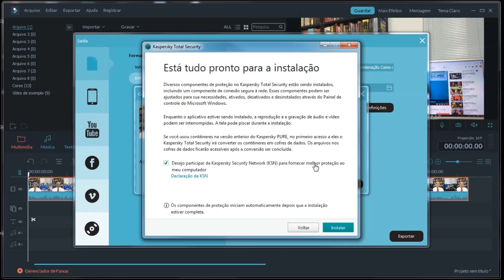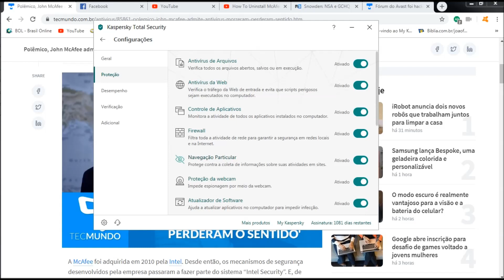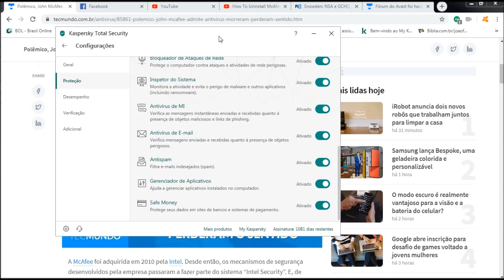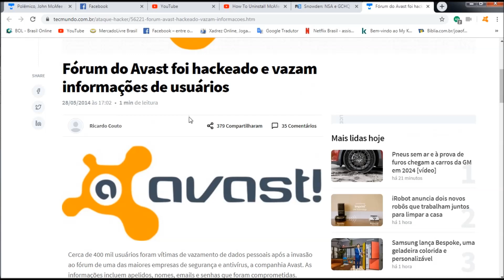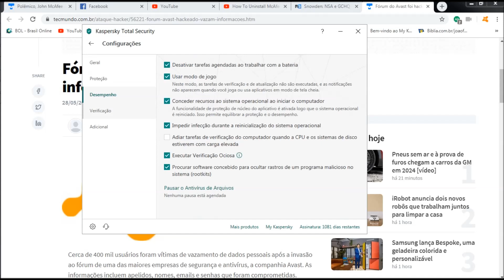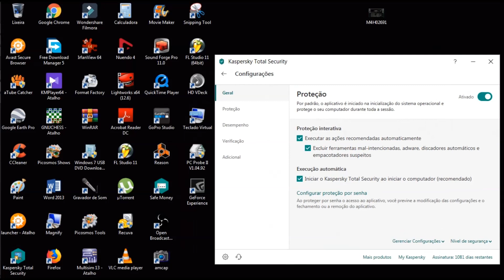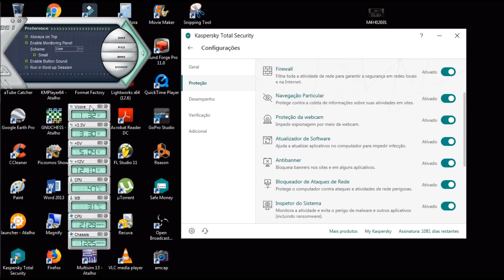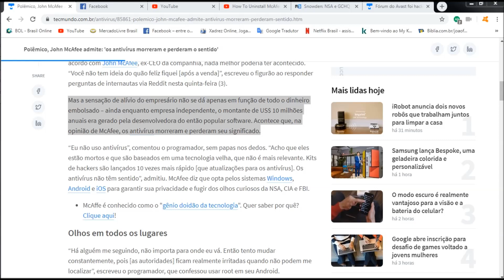Kaspersky anti vírus! Proteção ou conveniência?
Resolvi mudar para essa outra empresa pelas razões expostas no vídeo.